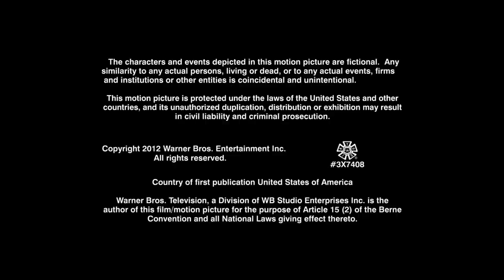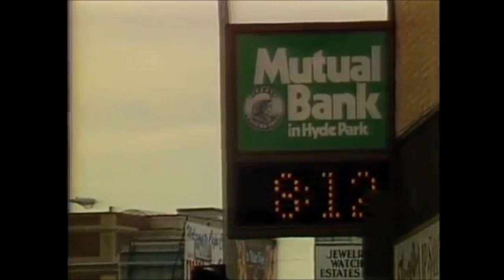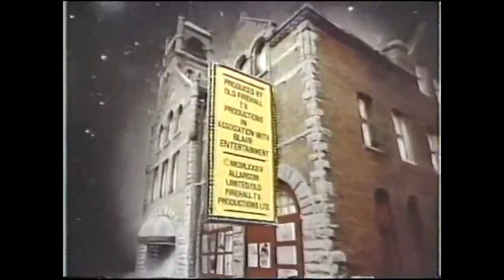Random Logo Compilation Part 66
Artist: Shim